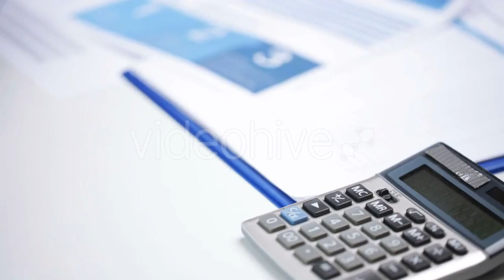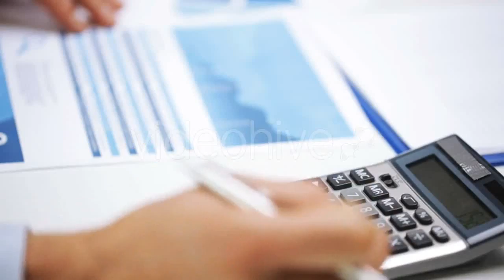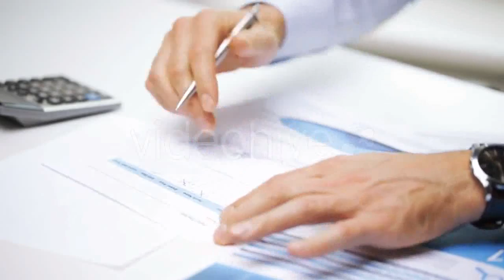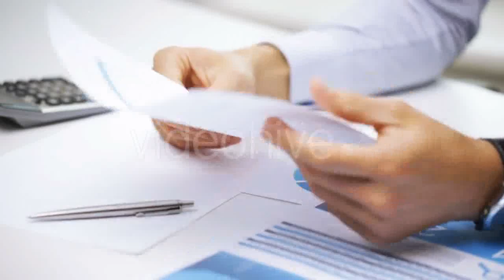Beautiful Flowers In Field On Sunrise Background - (nature) Stock Footage | Mega Pack +40 items